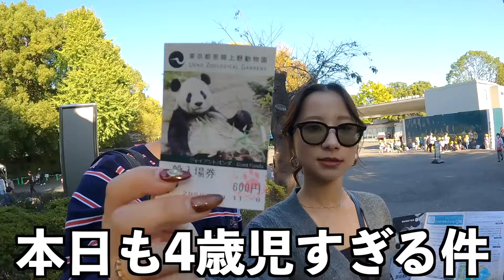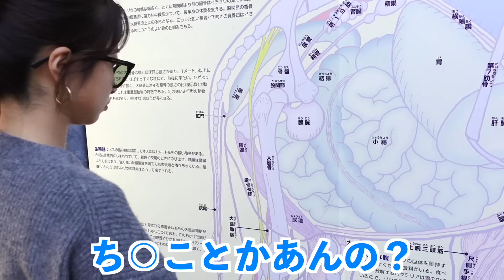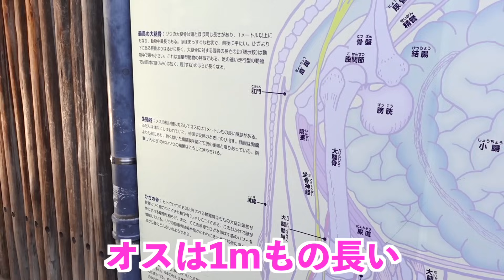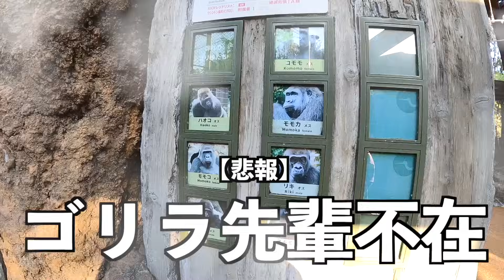動物園で大喧嘩して最悪な1日になりました…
本日は動物園デートしました！！！
やっぱり動物園はたのしすぎた！と思いきや…まさかの喧嘩をしてしまいました。
まあこれがかけまるの日常茶飯事なんですけどね😅
なんだかんだ仲良し全開なので是非最後までご覧ください！！

＊なーちゃん個人アパレルの購入はこちらから

*プレゼントやお手紙は事務所まで
〒150-0002
株式会社BitStar　かけまる宛までよろしくお願いします。